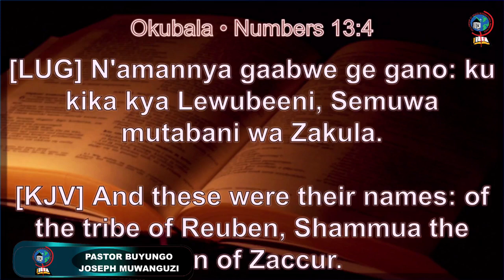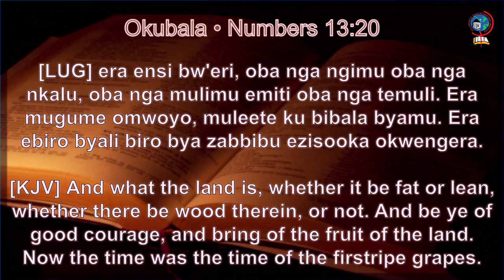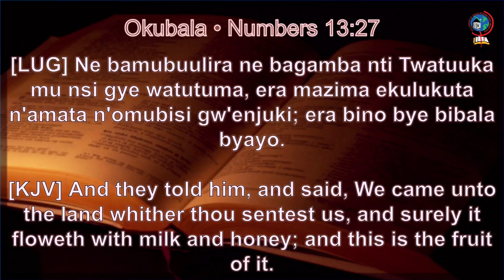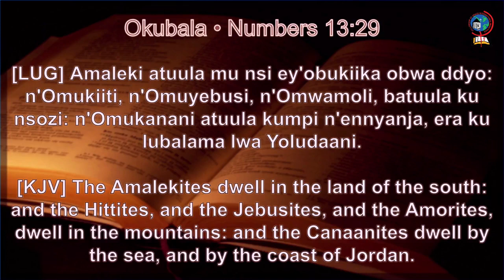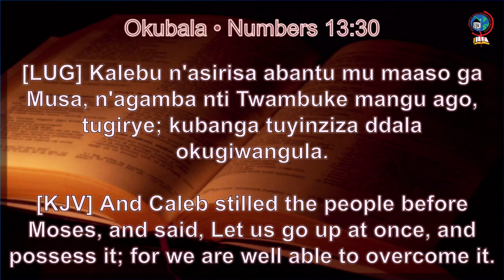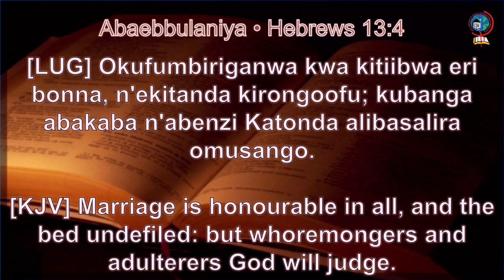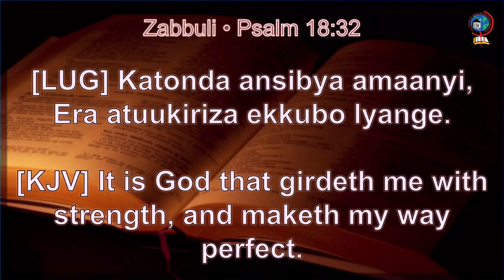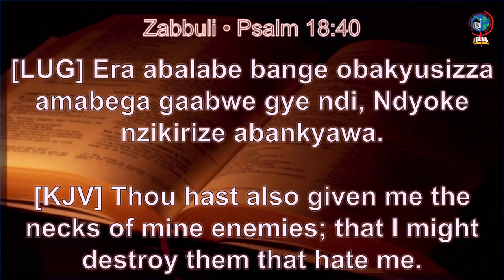DELIVERANCE SERVICE WITH PR. JOSEPH BUYUNGO MUWANGUZI